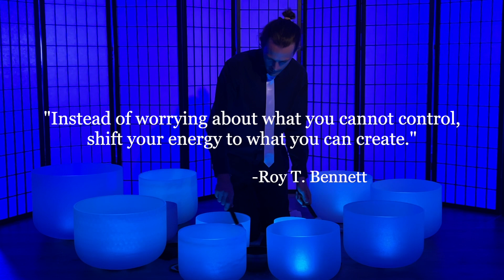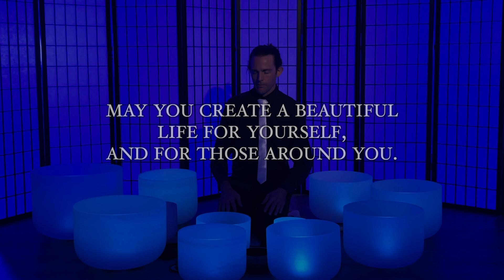NEW MOON SOUND BATH: New Moon in Scorpio | Crystal Singing Bowls | Manifestation | Meditation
This is a special New Moon Sound Bath, with the New Moon in Scorpio. It also marks the peak of Diwali, or the Hindu Festival of Lights. Diwali celebrates the triumph of light over darkness, good over evil, and knowledge over ignorance. People often send prayers to Lakshmi, the goddess of prosperity. This New Moon,  take time to light some candles, and do your own meditation for manifestion, and prosperity. Dream big. Send gratitude to yourself, and honor the beautiful sides of yourself that have triumphed over countless challenges. Send up a prayer for peace for your loved ones, the world, and all of its inhabitants. I am sending up my own prayers, that you may triumph over any challenges that you are facing, so that your beatiful soul can shine bright for all to see. Thank you for being a part of this journey!

3. Shop on Amazon!